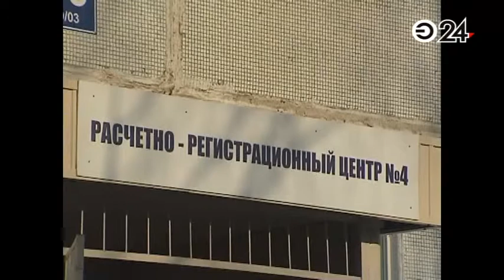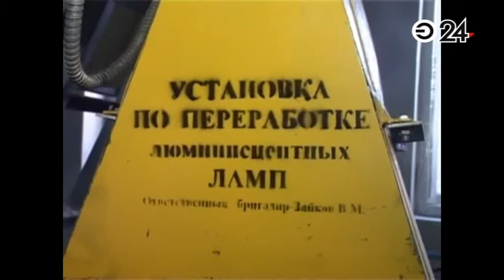В Н. Челнах пропали контейнеры для батареек и ламп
Три года назад возле каждого расчетного центра были установлены специальные контейнеры, куда, по предположению администрации города, жители будут выбрасывать батарейки и ртутные лампы. Однако через некоторое время контейнеры пропали.